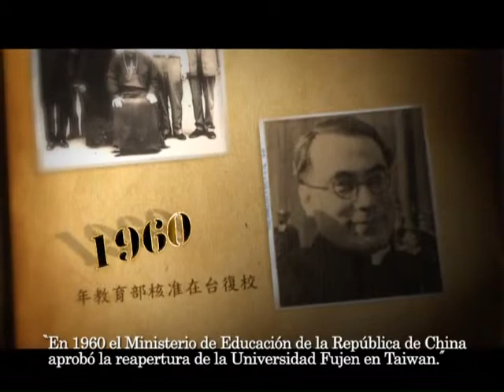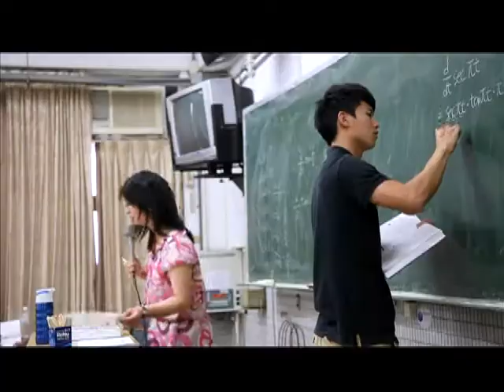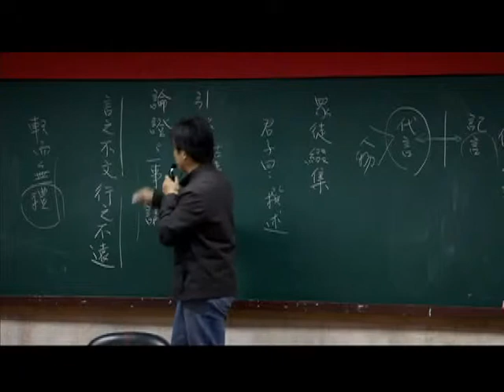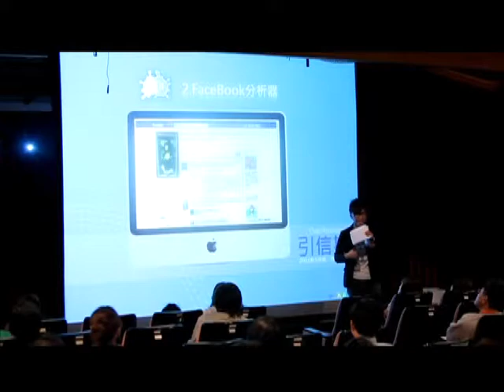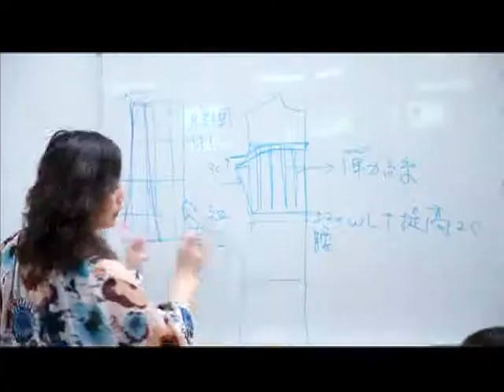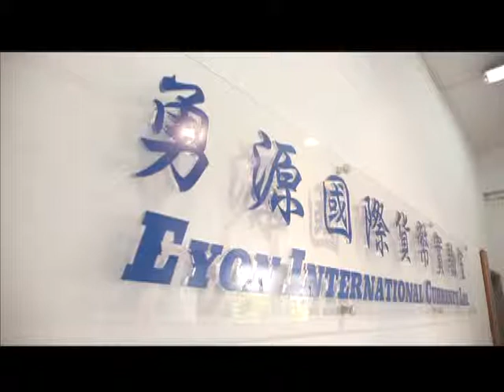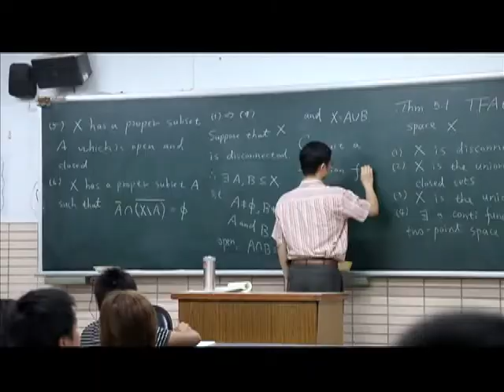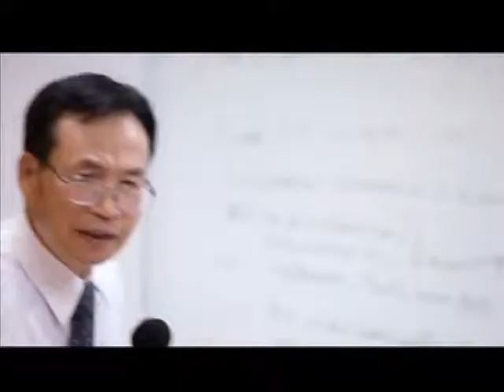2010 2014輔仁大學簡介西班牙語版 An Introduction to Fu Jen Catholic University Español